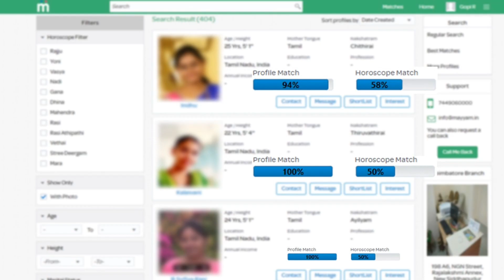Pugazh Easya Impress பண்ணிடுவாரு - Tamil Rithika Live Singing Enjoy Enjami | Cook with Comali 2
Cook with Comali 2 Title Winner | Cook with Comali 3 Surprise Announcement | Kani, Pugazh, ashwin

Pugazh Car Surrounded by Fans | Cook with Comali Pugazh | Sivaangi | Vijay TV Pugazh | CWC pugazh

The season 2 of Cook with Comali is airing on Vijay Tv and is popular among fans, thanks to contestants like Ashwin Kumar, Dharsha Gupta, Baba Bhaskar. Ashwin Kumar has recently shared a photo of his mother posing with him on social media. This photo is going viral and fans are appreciating the sweet gesture by the popular star. They are looking forward to see more of Ashwin and Shivangi in the coming episodes.

நான் வேணும்னே 8 பேர அனுப்பல கதறிய Cook with Comali Bala 😂😂 | Ashwin, Sivaangi, Pugazh | CWC 2 team

வசமாக மாட்டிக்கொண்டு Sivaangi - Cook with Comali Sivaangi Group Study Atrocities | Pugazh Sivaangi

Pugazh ரொம்ப பாவம் - கலங்கிய Cook with Comali Sarath & Sakthi | CWC Pugazh | Sivaangi | Ashwin

Sivaangi Atrocities : எங்க வீட்டுல புது பாப்பா வந்துருக்கு | Cook with Comali Pugazh Sivaangi | CWC

Cook with Comali ரகசியத்தை உடைத்த Dharsha Gupta - பயங்கரமா அசிங்க படுத்துறாங்க | Pugazh, Sivaangi

Cook with Comali 2 Title Winner Revealed | Cook with Comali Grand Finale | Kani, Ashwin, Pugazh

கலங்கிய Ashwin - 'Sivaangi உன் நான் ரொம்ப Miss பண்ண போறேன்' | Cook with Comali 2 Grand Finale |CWC